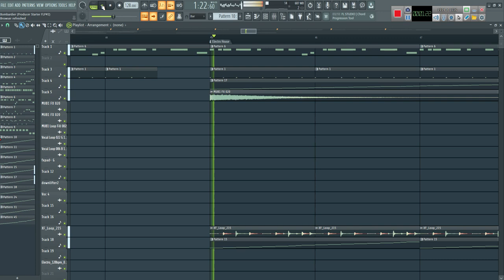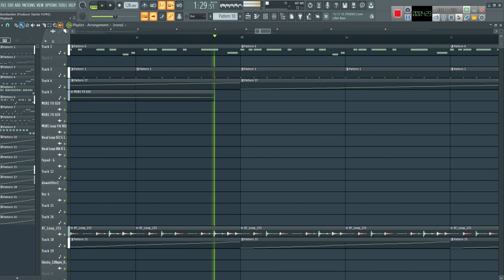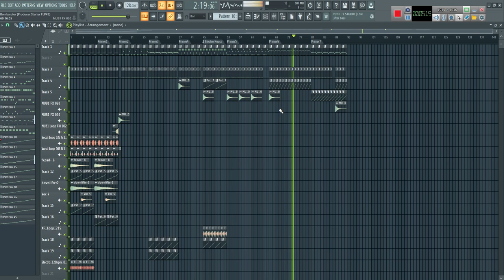Walid Jaziri - Bombardier (Producer Starter FLP #2)/FREE FLP!!